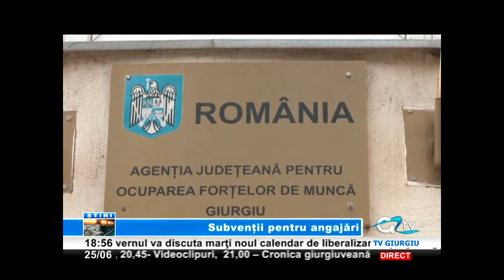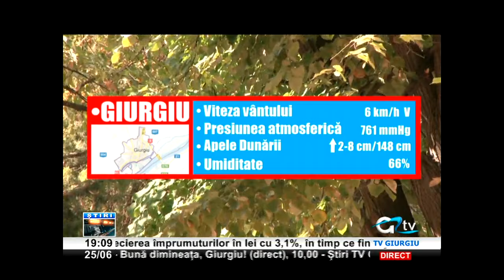25 IUNIE STIRI TV GIURGIU